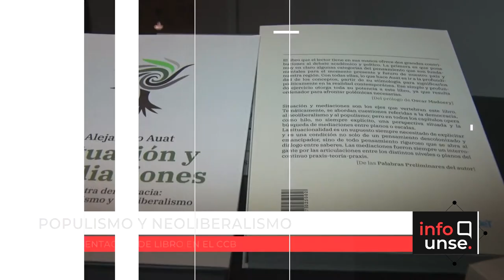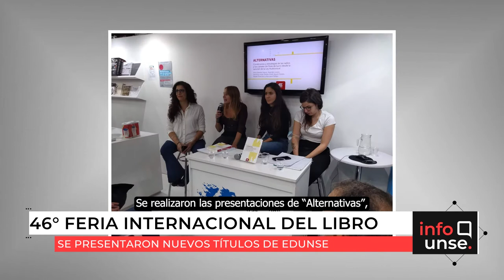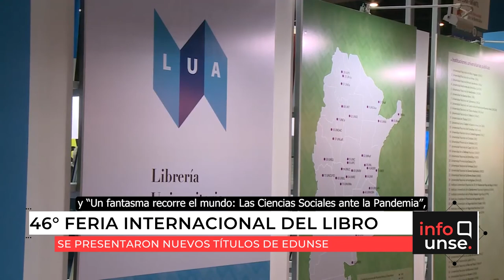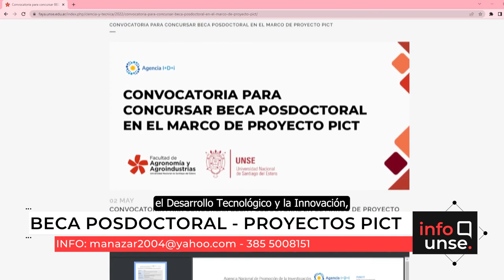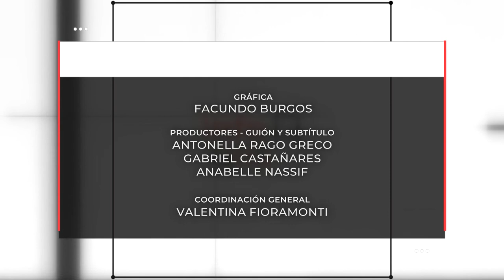INFO UNSE 04/05/2022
Hoy compartimos información sobre:

🔹 Presentación del libro "Situación y mediaciones. Nuestra democracia: entre neoliberalismo y populismo".

🔹 Taller sobre líneas prioritarias de investigación.

🔹 EDUNSE en la 46° Feria Internacional del Libro.

🔹 Convenio con la Asociación de Instaladores Electricistas y Afines de Santiago del Estero.

🔹  Convocatoria para una Beca Posdoctoral dentro de los Proyectos PICT.